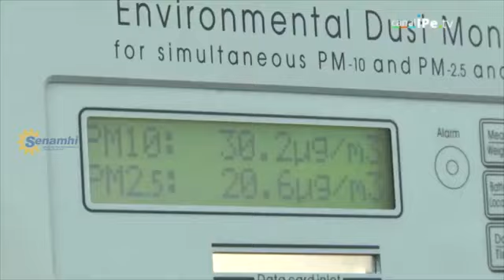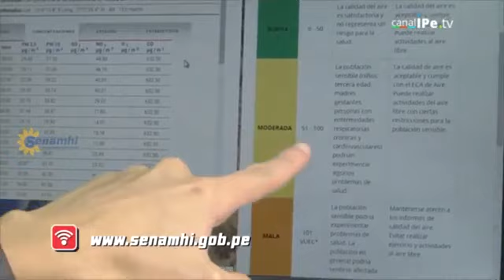EXPERIENCIA DE APRENDIZAJE #8 -CCSS 5to - ESTÁNDARES PARA LA REDUCCIÓN DE CONTAMINACIÓN DEL AIRE 2/2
SESION: “RECONOCEMOS LOS ESTÁNDARES PARA LA REDUCCIÓN DE CONTAMINACIÓN DEL AIRE” 2/2
SITUACION SIGNIFICATIVA
La contaminación del aire es un fenómeno que, paulatinamente y con mayor intensidad, está afectando a los habitantes de las principales ciudades del mundo y, en especial, a grupos vulnerables como niños, enfermos, mujeres gestantes y ancianos de los sectores económicos más pobres y excluidos.
La ciudad de Lima concentra un tercio de la población peruana y está experimentando un aumento acelerado y significativo de algunos factores que impactan negativamente en la calidad de su aire. El aumento y envejecimiento de su parque automotor, el desorden e irracionalidad de su sistema de transporte  te público, la promoción fiscal del consumo de combustibles escasos, de pésima calidad y muy contaminantes, entre otros factores, están contribuyendo a degradar la calidad del aire, causando  serias consecuencias en la vida, la salud y la propiedad de sus habitantes, aún no analizadas con rigurosidad.
La contaminación del aire y el suelo son problemáticas latentes en nuestra localidad. Desde tu perspectiva de estudiante a punto de graduarte y de asumir mayores responsabilidades ciudadanas, te proponemos responder al siguiente reto: ¿Cuál es tu postura frente a la contaminación ambiental y el riesgo a la salud que generan los residuos que se producen en las festividades?
PROPOSITO
Argumentamos sobre la importancia de la conservación del ambiente y el cuidado de la salud en el contexto de las festividades de fin de año, a partir del análisis e interpretación de distintas fuentes de información, así como la reflexión para contribuir al bien de la comunidad.